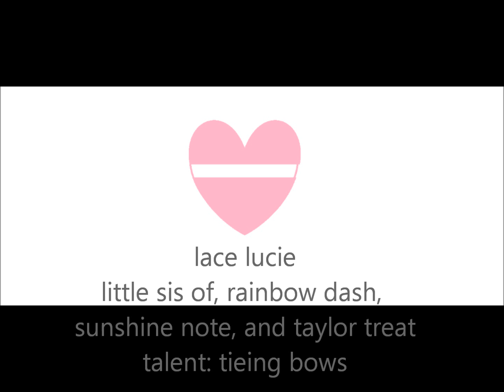my mlp mane 6 2 little sibings cmc